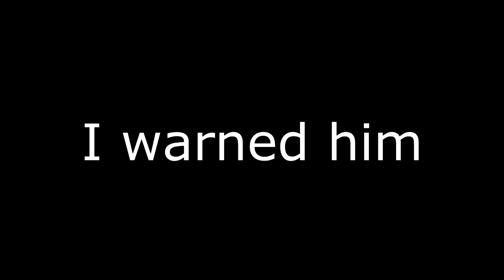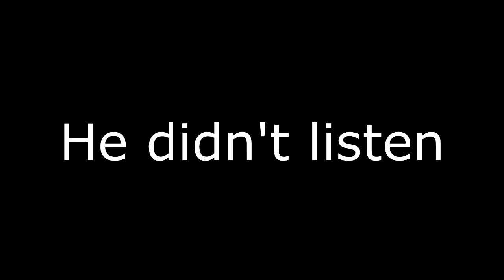I Warned Him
pbPanda's Instagram: pb_panda

Camera: GoPro Hero 3+ Silver
Mask: Black/White Virtue Vio
Vest: Condor Vest Tan
Elbow pads: Planet Eclipse
Gloves: Mechanix